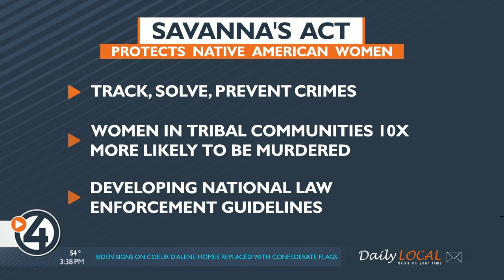Savanna's Act signed into law, aimed to protect Native American women